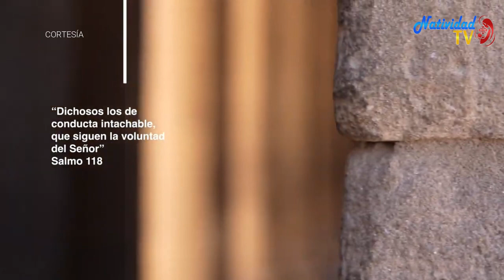Día 6: La dignidad de la persona humana 📍Río Nilo I Éxodo: Peregrinación de la Libertad | Magdala